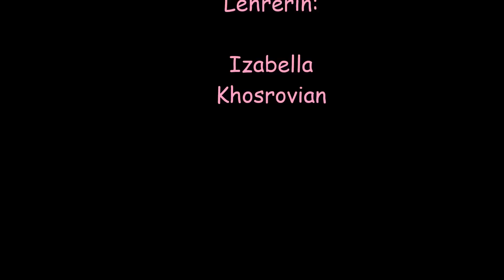Deutsch mit Tieren im Tierenland lernen - Gesehen. Gefilmt. Gelernt!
Kategorie: Wortschatz
für Niveau A1
Lehrerin: Izabella Khosrovyan
Land: Armenien